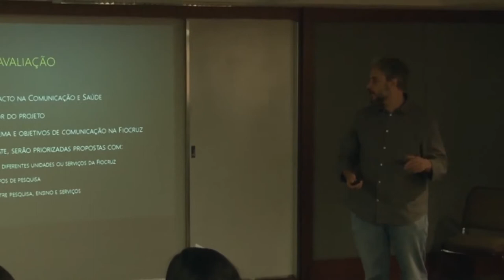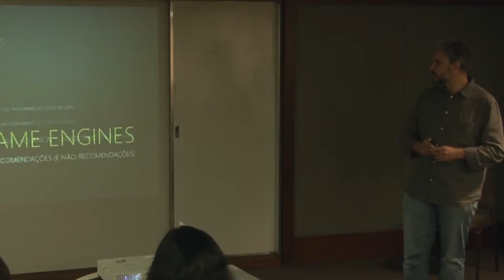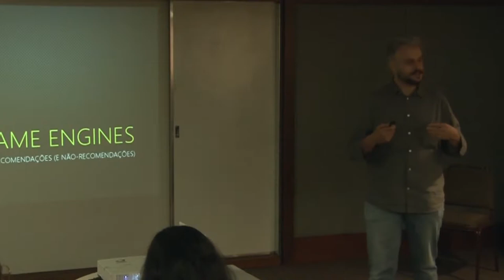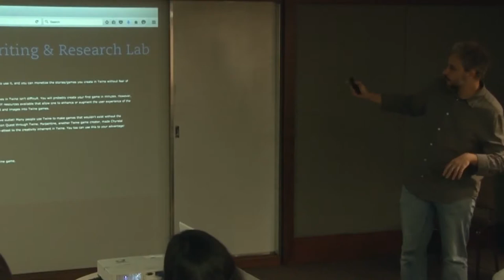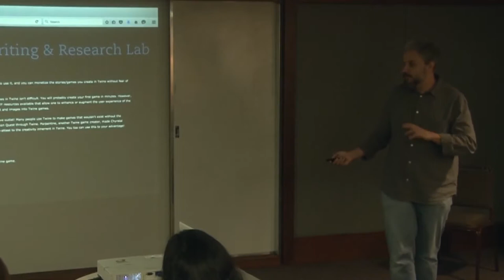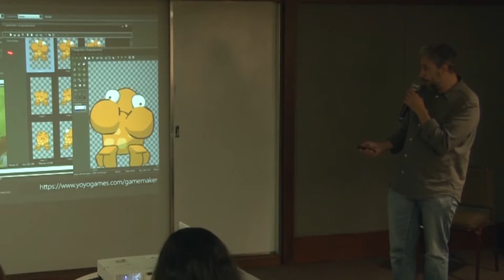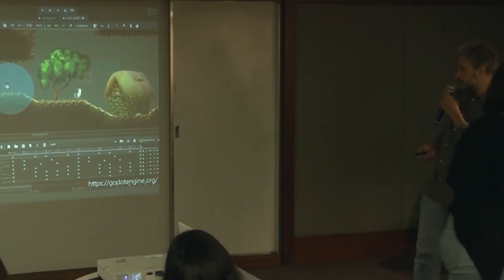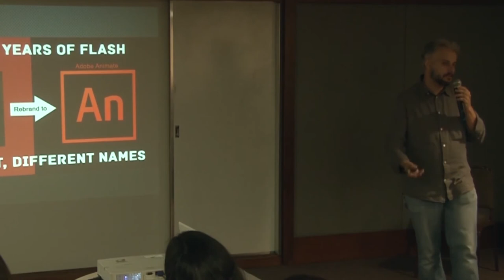OFICINA CONFOA MARCELO VASCONCELLOS